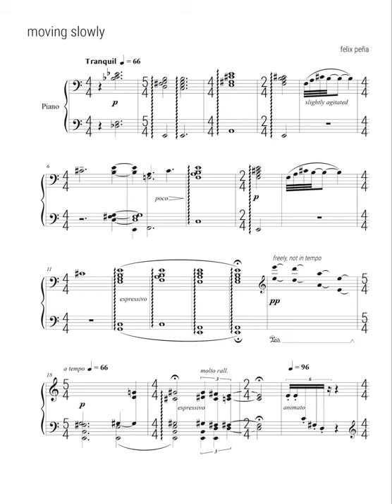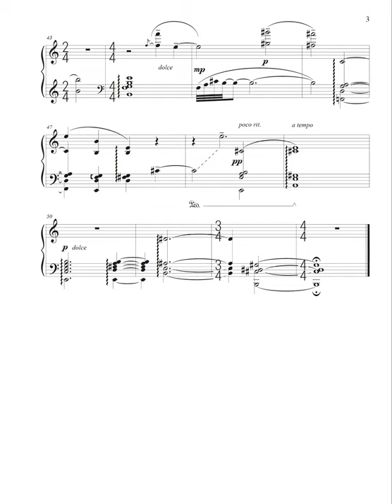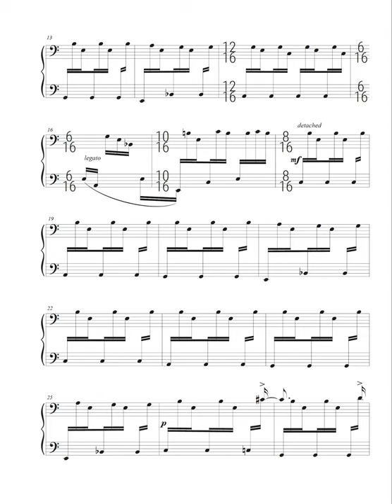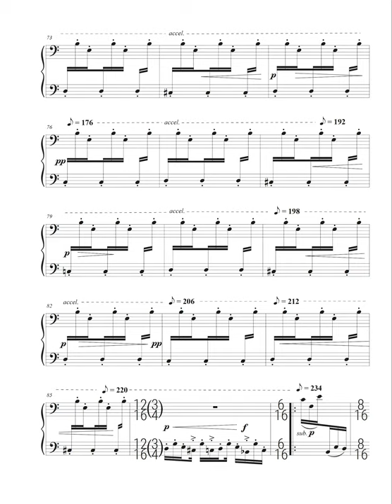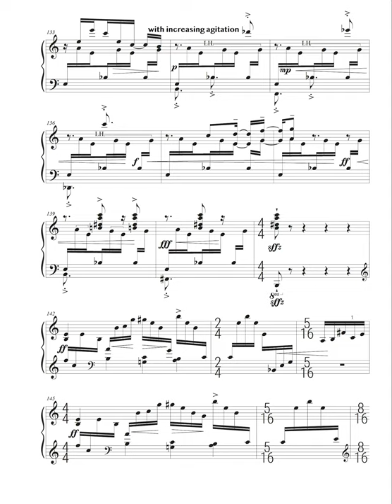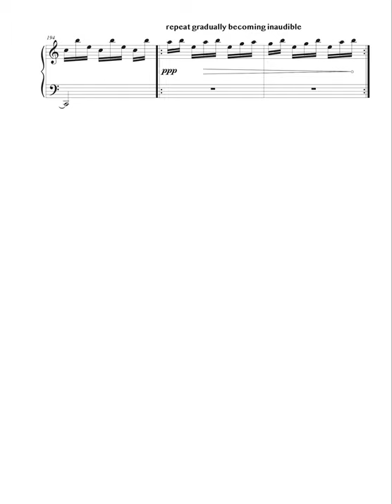two motions for piano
two motions for piano - Felix Peña

two short pieces for piano composed during summer 2020.